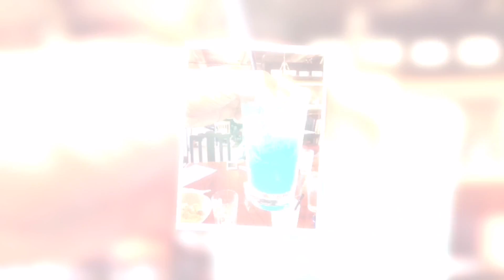Kyndra's Birthday Party at Old Spaghetti Factory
Join the Menehunes as they celebrate Kyndra's birthday at Old Spaghetti Factory in Honolulu Hawaii.